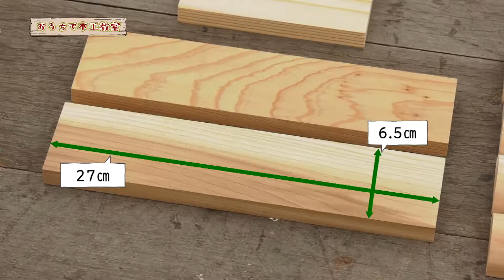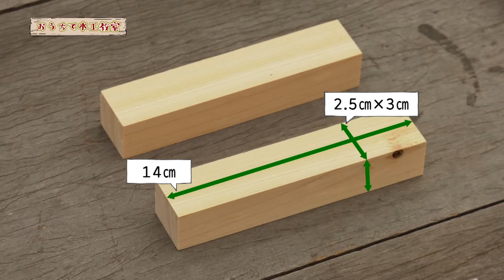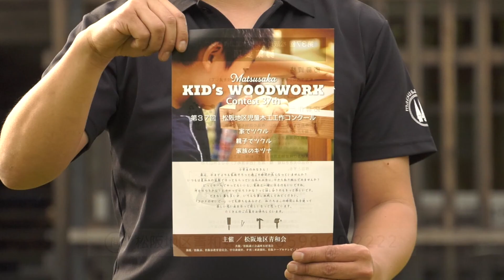青和会のおうちで木工教室「プランターをつくろう！」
松阪地区青和会のみなさんがお家で簡単に作れる木工製品をご紹介します。今回は「プランター」を作ります。